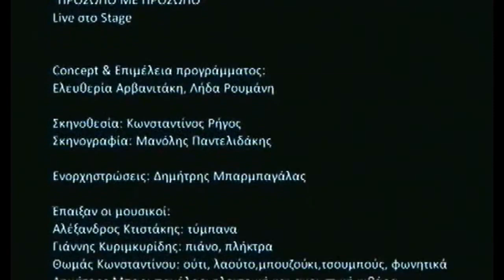Eleftheria Arvanitaki - Dinata (English subtitles)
Lyrics: Lina Nikolakopoulou
Vocals: Eleftheria Arvanitaki